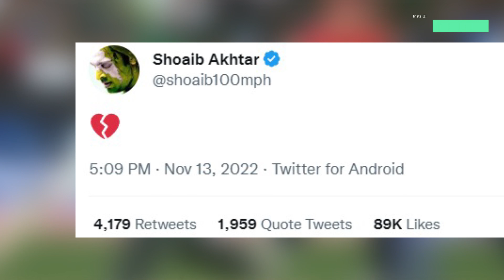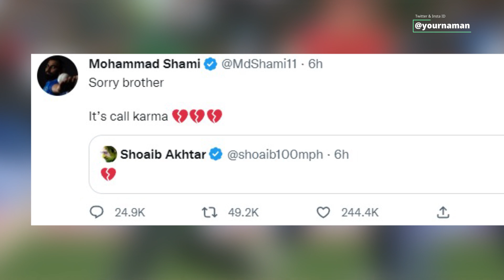Karma-Case Is Increasing Wasim Akram In The Battle Of Akhtar Shami Gave A Big Statement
Stay Blessed